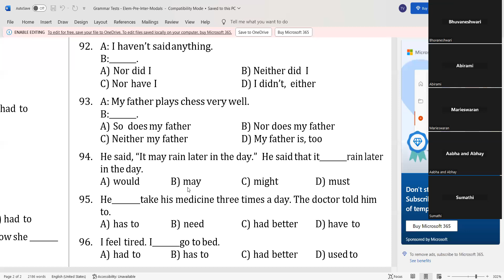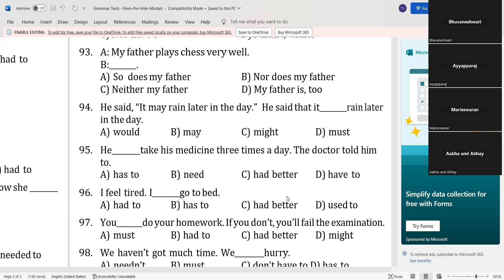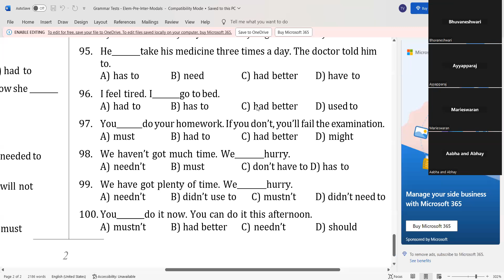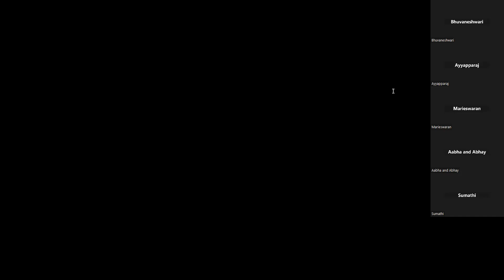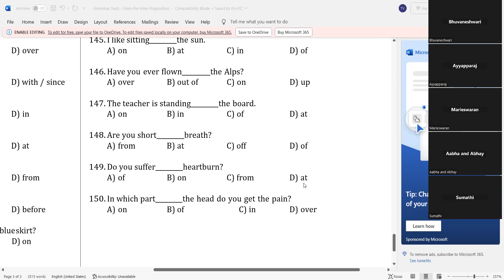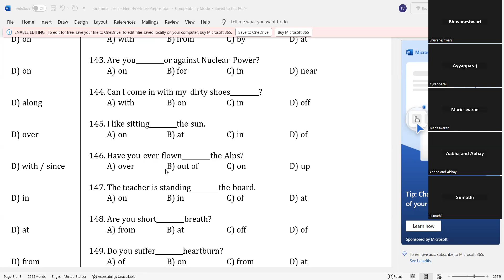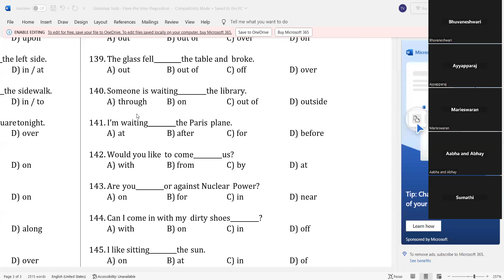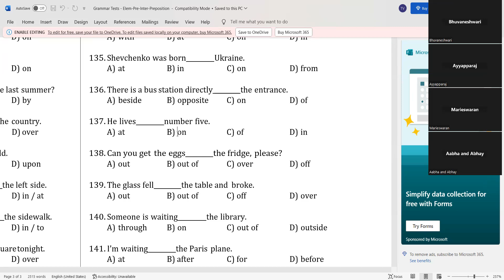ஆங்கிலத்தில் சுலபமாக பேச கட்டாயம் பார்க்கவேண்டிய வீடியோ: ENGLISH GRAMMAR MODALS - B11 C38 - part 3